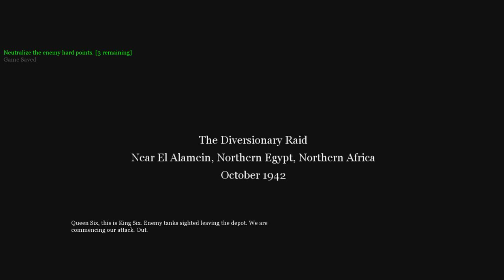Call of Duty 2 Back2Fronts British Campaign Veteran Gameplay - Part 4